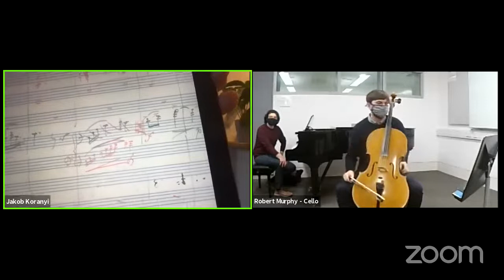Masterclass – Jakob Koranyi